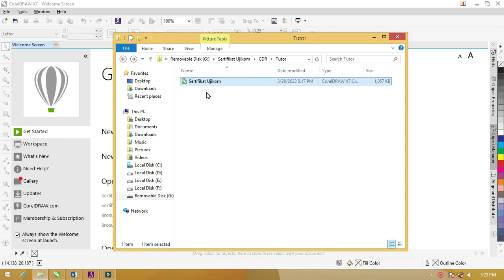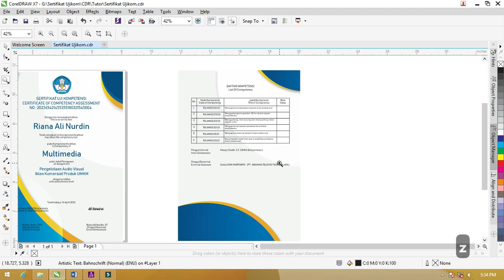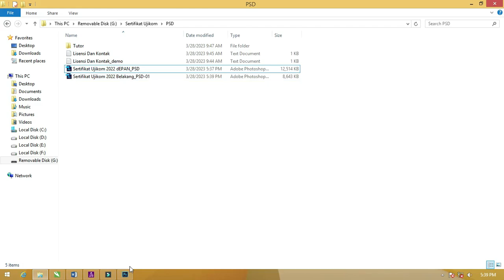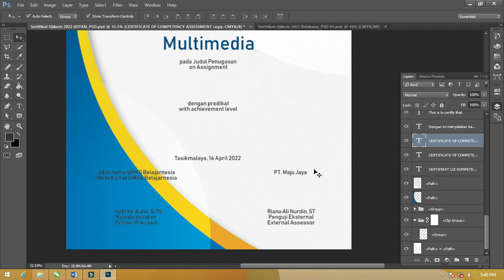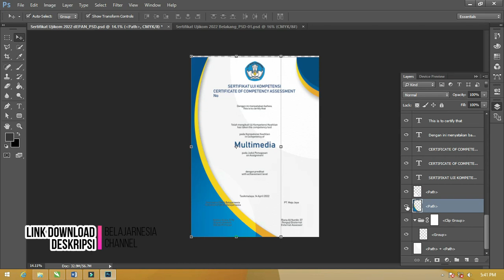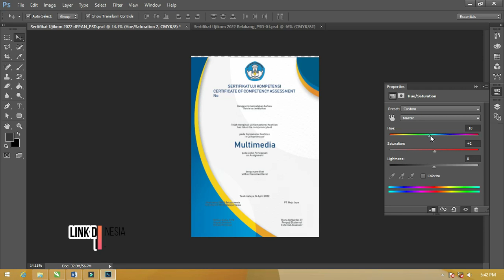Keren Dan Mudah ! Download Contoh Sertifikat Uji Kompetensi SMK Terbaru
Apa itu sertifikat UKK SMK, Apa itu Uji kompetensi Keahlian SMK, Sertifikat LSP SMK untuk apa, Sertifikat UKK untuk apa, contoh sertifikat uji  ompetensi multimedia, contoh sertifikat ukk, sertifikat ukk doc,

download sertifikat uji kompetensi smk, download sertifikat ukk, smk 2022,
sertifikat ukk akuntansi,  template sertifikat ukk, contoh sertifikat bnsp,